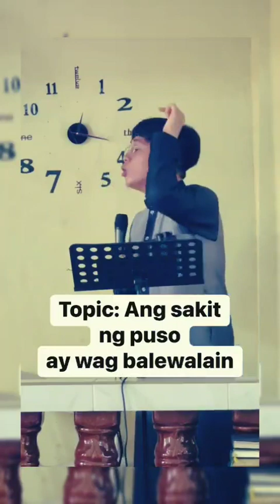Ang Sakit ng Puso ay Huwag Balewalain - Ustadh Muhammad Khalil. Friday Lecture (Khutbatol Jumuah)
ANG SAKIT NG PUSO AY HUWAG BALEWALAIN
FRIDAY LECTURE KHUBAT AL JUMUAH
USTADH MUHAMMAD KHALIL
CTTO